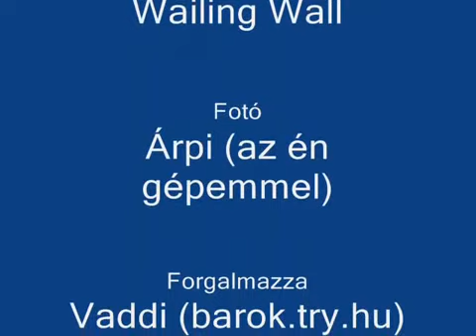Clan of Xymox Wailing Wall